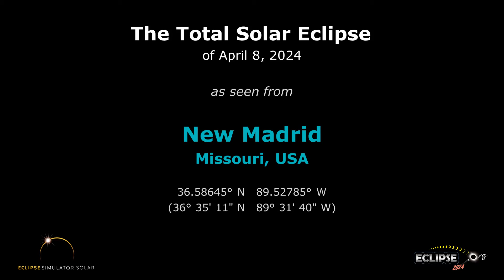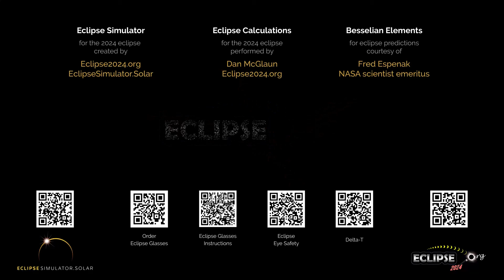The Total Solar Eclipse of April 8, 2024 from New Madrid, MO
What will the 2024 solar eclipse look like from New Madrid, Missouri?  Find out here!

(The eclipse sequence begins at 0:22)

Links:
• Eclipse2024.org
• 2024 eclipse page for New Madrid

What will the 2024 solar eclipse look like from New Madrid?  This simulation will show you! We've captured the view from the Eclipse2024.org Eclipse Simulator for New Madrid, so you can preview the eclipse before it happens!* It's just one way that Eclipse2024.org is providing great information and education to help build excitement for the total eclipse of 2024 – the Great North American Eclipse.

Visit Eclipse2024.org's online eclipse simulator for many more features, as well as detailed instructions on exactly what you're seeing in the simulation. You can change the foreground scene, because we know that the scene in the simulation might not look like New Madrid!  You can also get a closeup view of Baily's Beads, change the shape of the corona, see the outlines of the Moon and Sun during the eclipse, and MORE!  With the simulator, you can: